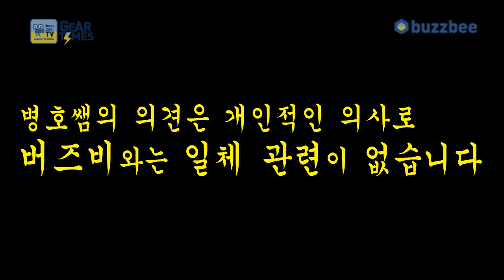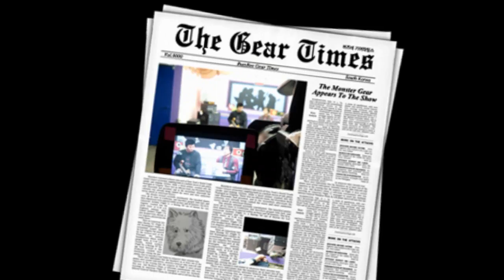Yamaha 일렉기타 PAC611VFM